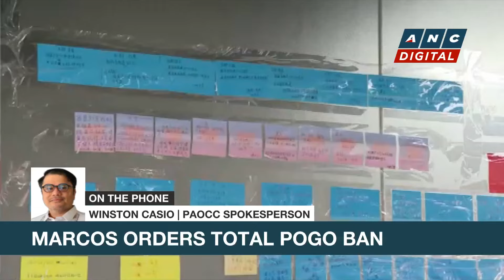PAOCC: Proximity to high-speed internet, ports enabling factors to influx of POGOS in Luzon, Manila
Headstart: Presidential Anti-Organized Crime Commission Spokesperson Winston Casio talks reacts to President Ferdinand Marcos Jr.'s directive to ban offshore gaming operations in the Philippines.